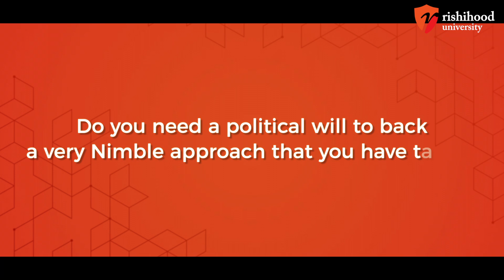Navigating the Political Landscape | Shri Sanjeev Sanyal on Nimble Approaches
Shri Sanjeev Sanyal, Member of the Economic Advisory Council to the Prime Minister of India, shared his insights on navigating in a VUCA world with Rishihood University students, staff and faculty. He emphasized the importance of hedging for the worst and taking forecasters with a pinch of salt. An inspiring lecture on planning and policymaking in today's ever-changing world. His words have reminded us of the immense potential that lies within us and the responsibility we have to make a positive impact on our nation.

This is a highly recommend video to anyone who wants to be part of the transformative journey of India and be a catalyst for change.